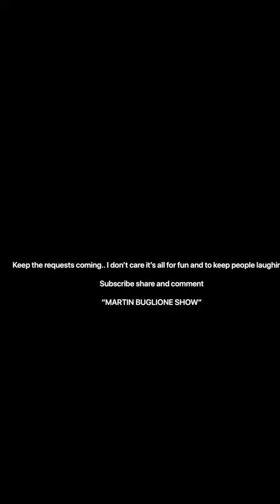SINGING FOR BILLY!!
A song for one of my pals Billy Budd as requested!! It’s all for fun and laughter! Let’s keep positive everyone!!